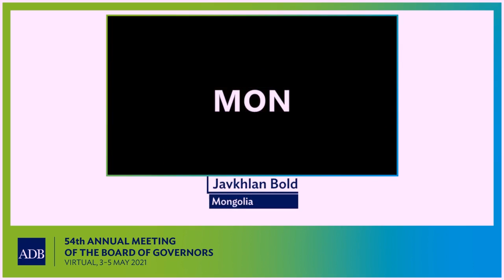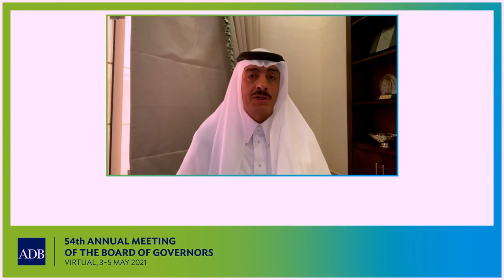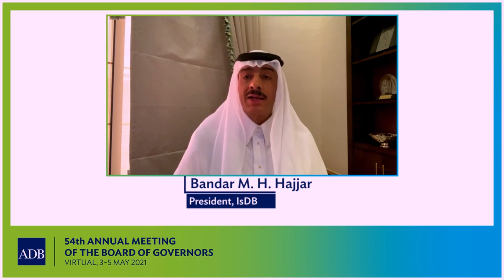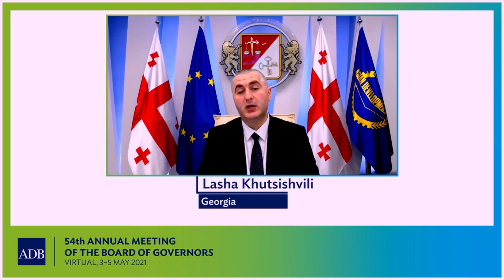54th ADB AM: CAREC at 20 - Reimagining Regional Cooperation Through Digital Transformation - English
In this high-level session, participants celebrated 20 years of CAREC as a frontline cooperation platform for the region and reflected on how digital transformation and technologies can help advance the regional cooperation agenda and strengthen CAREC programs and activities going forward.

The COVID-19 pandemic has had a significant adverse impact on the global economy. Countries in the Central Asia Regional Economic Cooperation (CAREC) region have not been spared by disruptions in global and regional links affecting their supply chains, tourism, remittances, and other economic activities. Digitalization, innovation, and technology will play a significant role in the revival and diversification of economies in the post-pandemic period.